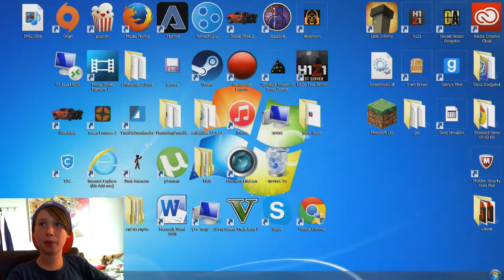gmod prop hunt part 1 mincraft map | MLG Br3D